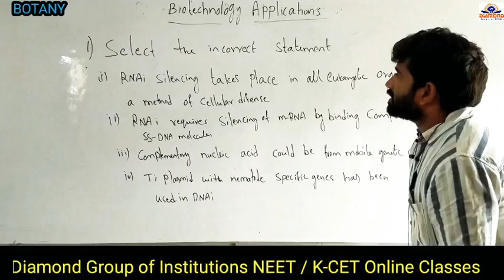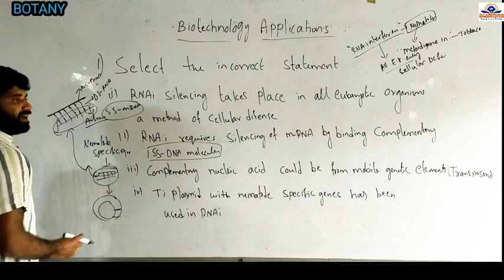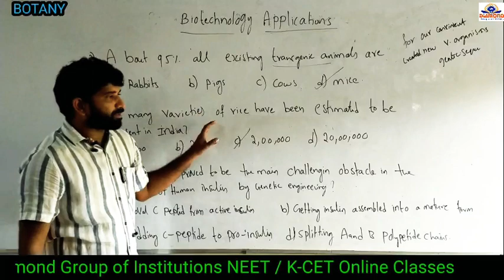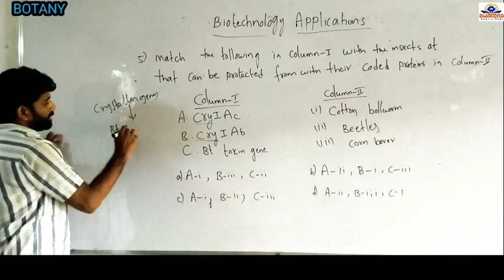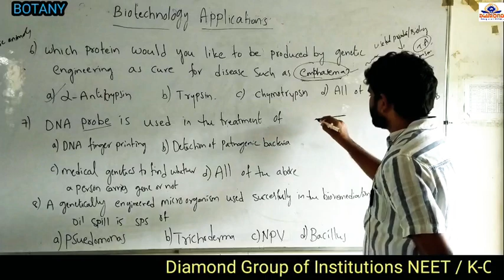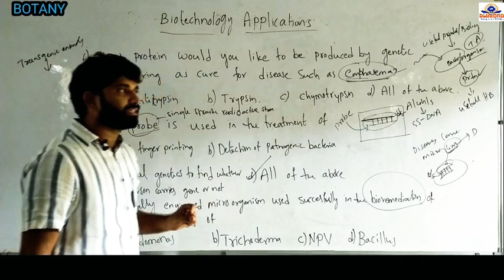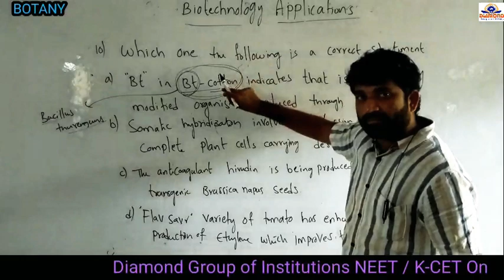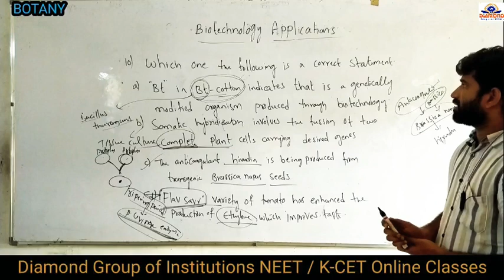BOTANY:BIOTECHNOLOGY APPLICATIONS NEET / K-CET CLASS-39